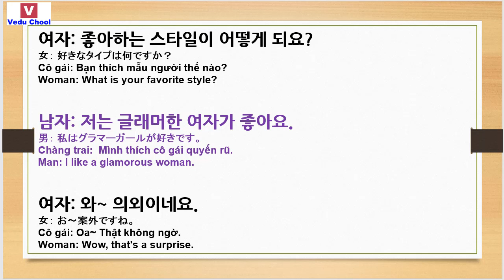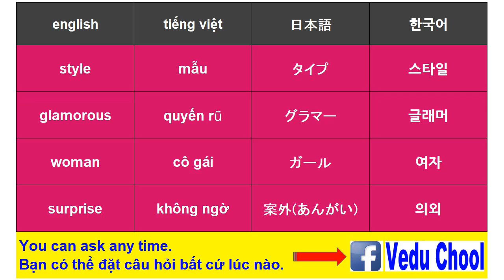20190123 phát âm tiếng hàn 韓国語発音 Korean pronunciation ( Vedu Chool )